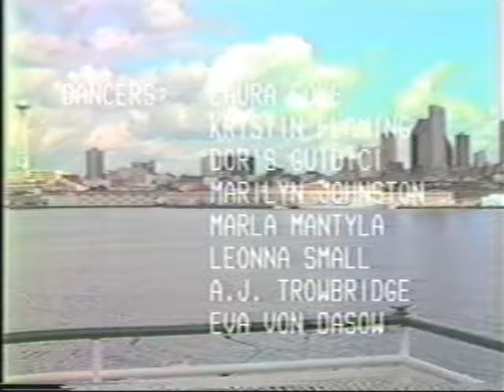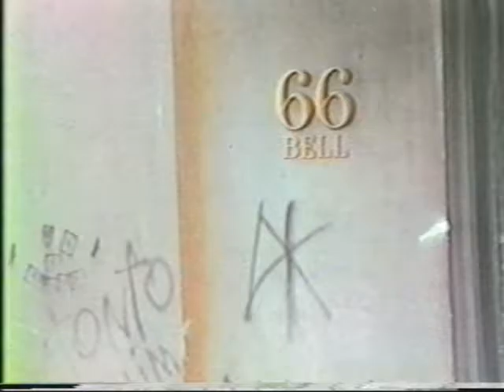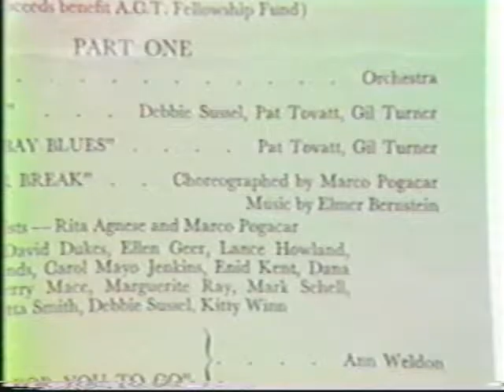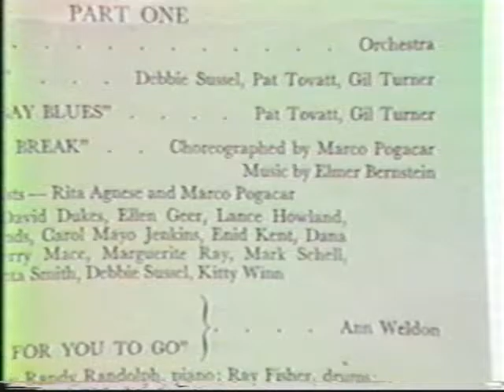marco poshars jazz dancers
jazz dance